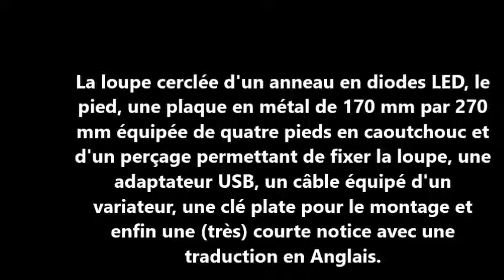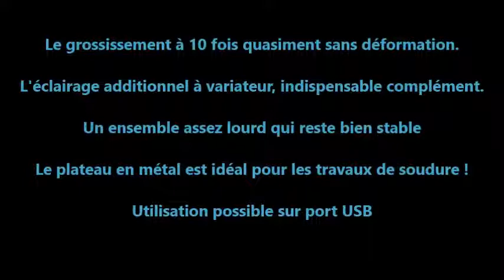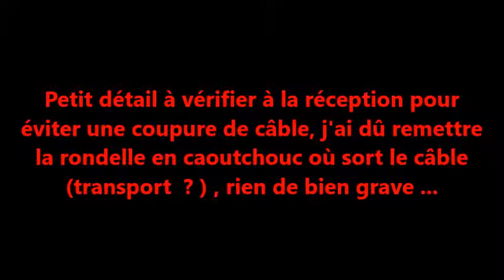HOLULO Lampe Loupe, Grossissement 10X Loupe, Une loupe pour les travaux de précisions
HOLULO Lampe Loupe, Grossissement 10X Loupe, Une loupe pour les travaux de précisionsHOLULO Lampe Loupe, Grossissement 10X Loupe, Une loupe pour les travaux de précisions